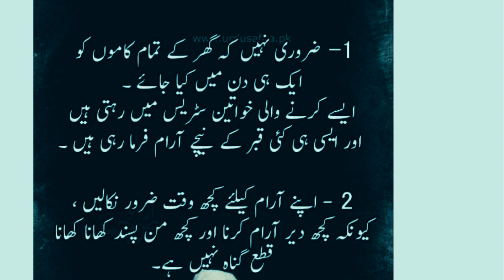Best tips in urdu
hadith
hadees
hades e nabvi
hadees Sharif
Hazrat Muhammad
Quran
Islam

Credit For Background Nasheed:
Song: Unknown
Artist:Unknown